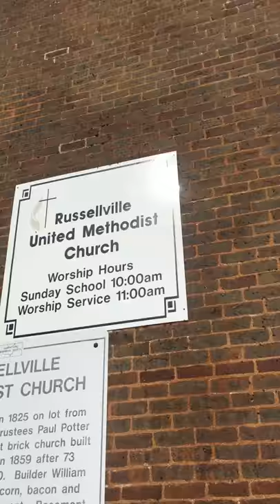Boxelder Bug takeover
Massive boxelder bug infestation in 100+ year old church.
Acepestcontrolservice.com